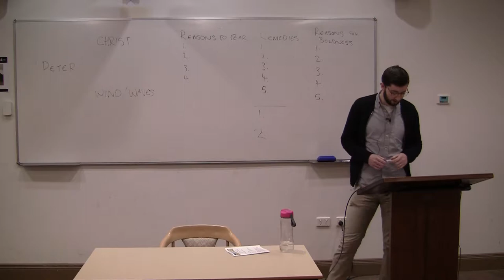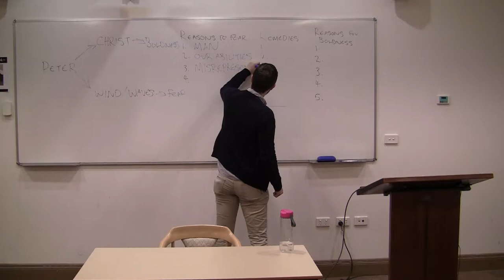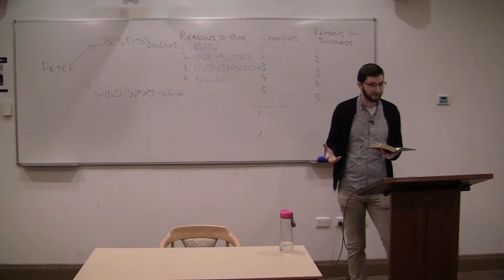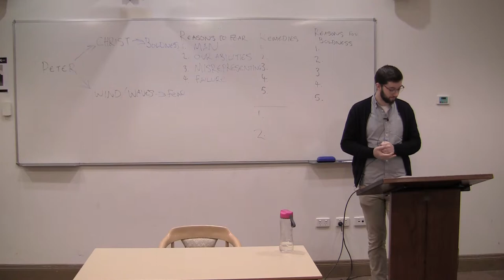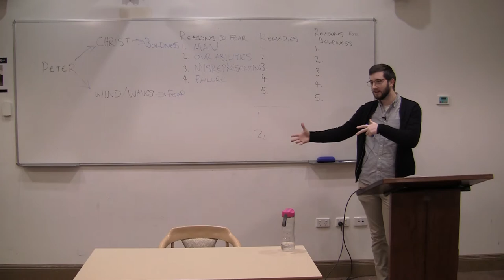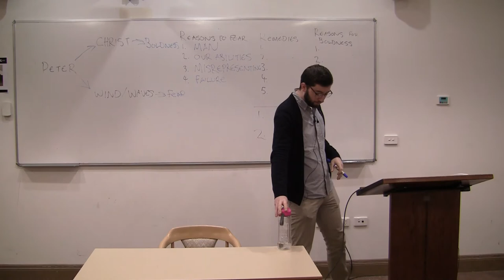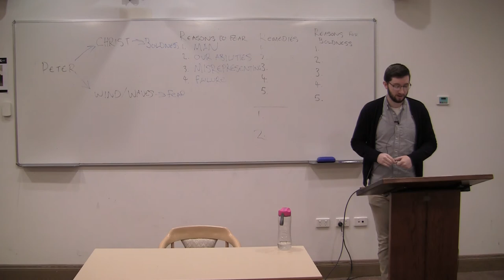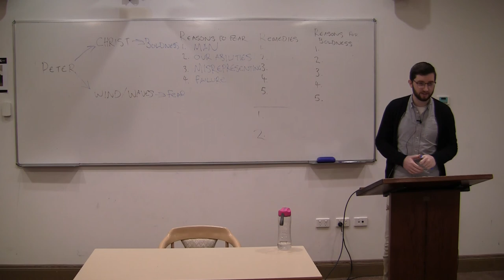Session 7: Speaking the Gospel without fear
This is session 7 of Knowing, Living and Speaking the Gospel taught by Reuben Walters.